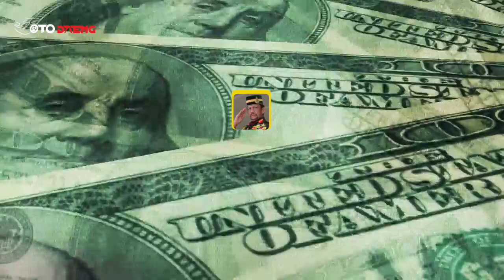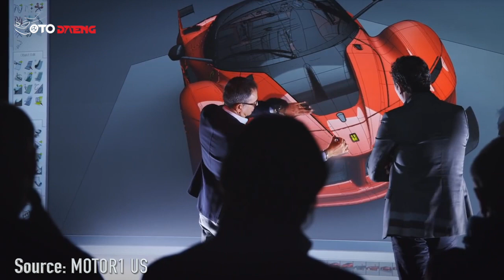Sultan Beneran, Punya Koleksi Kendaraan 7000 Mobil Mewah dan Ada Juga Berlapis Emas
Punya Koleksi Kendaraan 7000 Mobil Mewah dan Ada Juga Berlapis Emas

Halo Oto lovers. Salah satu sultan yang paling terkenal tajir melintir adalah Sultan Brunai Darussalam. Yap siapa lagi kalau bukan Sultan Hassanal Bolkiah. Kekayaan Sultan hassanal bahkan disebut-sebut mengalahkan kekayaan Raja Sulman. Di tahun 2008 saja dia disebut memiliki kekayaan hingga $ 20 miliar lalu pada tahun 2016, dia dinobatkan sebagai raja terkaya di dunia. Bukan hanya kekayaannya saja yang menarik perhatian banyak orang, tetapi juga kegemarannya mengoleksi kendaraan mewah. Berikut koleksi kendaraan Sultan Brunei versi oto daeng yang dilansir dari berbagai sumber.